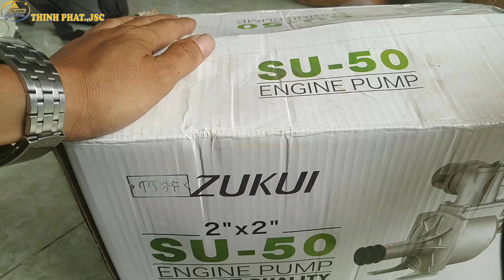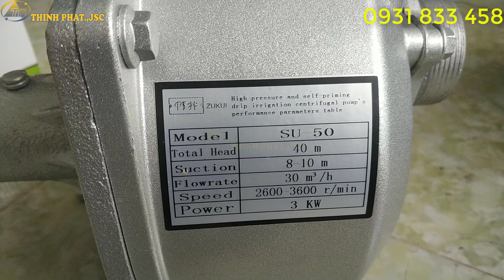( HẾT HÀNG) Đầu bơm đẩy gắn máy xăng Đầu bơm nước SU–50 Chuyên dụng cho Nông Nghiệp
Đầu bơm nước SU – 50  Đầu bơm đẩy gắn máy xăng Chuyên dụng cho Nông Nghiệp
- Đầu bơm nước SU – 50  thiết kế vừa gọn, trọng lượng tương đối nhẹ, dễ dàng cho việc di chuyển, bảo quản. Thiết kế kiểu dáng đẹp, hiện đại dễ bắt mắt người nhìn.
- Vỏ máy được chế tạo từ chất liệu gang cao cấp cứng cáp, độ bền cao, chịu được lực, chịu được nhiệt, chịu được tác động khi va chạm trong quá trình làm việc. Tránh bị rỉ sét và oxy hoá. Sơn lớp tĩnh điện giúp sản phẩm chống thấm nước. Giúp sản phẩm bền lâu trong điều kiện môi trường khác nhau.

Công ty TNHH TMDV THỊNH PHÁT PLAZA là nhà phân phối ĐẦU BƠM SU – 50 chính thức tại Tp. Hồ Chí Minh diennuocthinhphat.com  luôn cung cấp cho bạn những sản phẩm chính hãng, chất lượng với giá tốt hơn so với giá thị trường.

Với đội ngũ tư vấn nhiệt tình sẽ giúp bạn lựa chọn được Sản phẩm phù hợp với nhu cầu công việc của bạn. Giao hàng nhanh 1-2 giờ làm việc. Bạn sẽ hoàn toàn yên tâm và hài lòng khi đến với Công ty của chúng tôi.

Nhanh tay đặt hàng để được hưởng những ưu đãi hấp dẫn từ

Model SU - 50
Kiểu máy đầu bơm nước
Đường kính ống 50 mm
Cánh quạt bơm bằng gang 2 cánh
Lỗ cốt 20 mm
Sò bơm bằng gang
 Đầu bơm đẩy gắn máy xăng  Đầu bơm nước SU–50 Chuyên dụng cho Nông Nghiệp
Link sàn phẩm